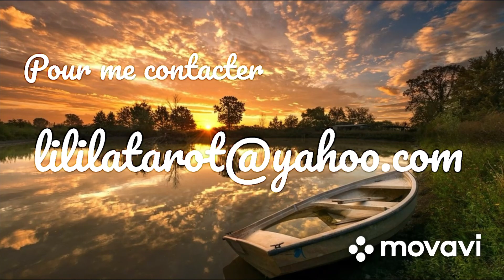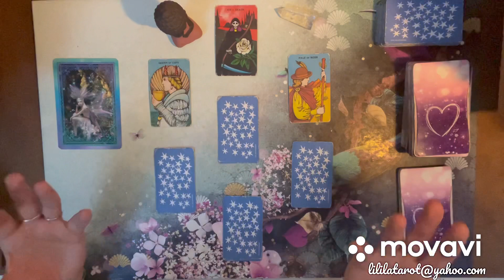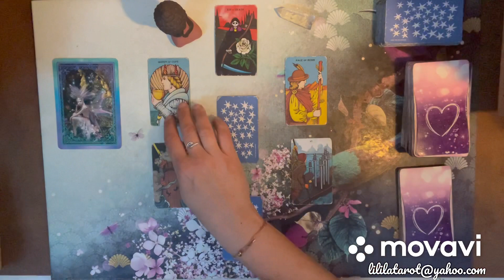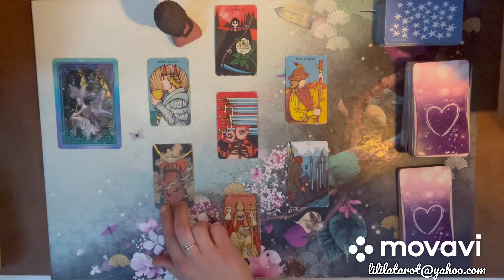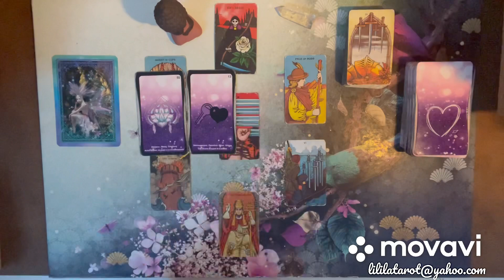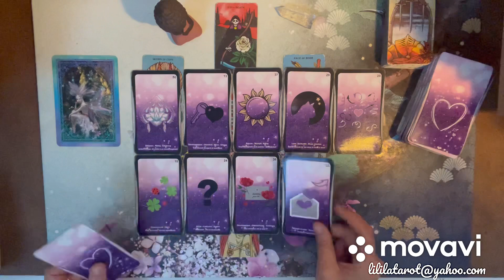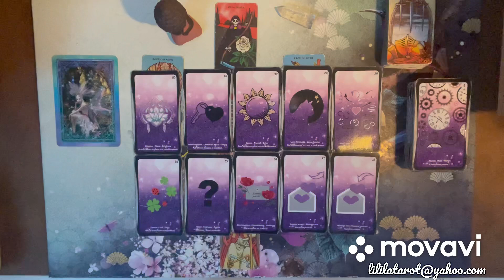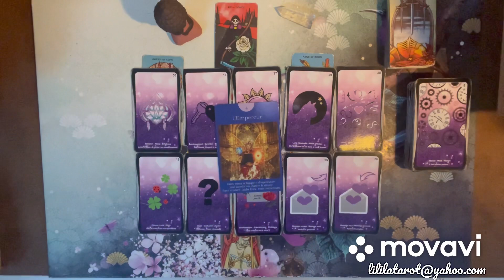VERSEAU 🌻💕 SENTIMENTAL AVRIL 2022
Bienvenu sur ma chaîne Lililatarot

Vous trouverez sur cette chaîne des guidances mensuelles générales et sentimentales, des guidances à choix.
Je vous rappelle que ces guidances sont générales et qu’elles ne pourront donc pas parler à tous. Prenez uniquement ce qui résonne pour vous. Vous êtes le créateur aussi conservez toujours votre libre arbitre.
Les vidéos de votre signe lunaire et ascendant peuvent être un bon complément à cette lecture.